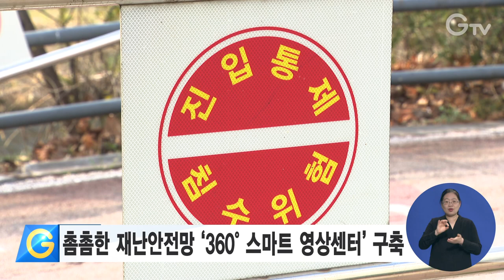촘촘한 재난안전망 ‘360° 스마트 영상센터’ 구축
경기도가 신속한 재난상황관리 체계를 만들기 위해 시군에서 운영 중인 CCTV 18만여 대의 영상을 모두 볼 수 있는 재난관리 통합영상센터를 구축한다고 밝혔습니다.

반지하주택 침수감지 알람장치와 지하차도 자동차단시스템 등 첨단 기술을 활용한 재난위험 감지 장치도 재난관리 통합영상센터에 접목합니다.

도는 재난관리기금 17억 원을 투입해 이런 내용을 담은 360° 스마트 영상센터를 오는 10월까지 구축할 계획입니다.